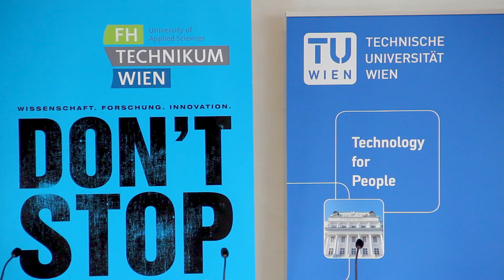TU Wien und FH Technikum Wien starten erstmals gemeinsames Doktoratskolleg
Mit diesem Pilotprojekt zum Themenbereich "Resilient Embedded Systems" schaffen die beiden Hochschulen einen institutionellen Weg, um eine gemeinsame, qualitätsvolle Doktoratsausbildung umzusetzen und gemeinsam zu forschen.

Pressegespräch am 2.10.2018 im TUtheSky
mit Generalsekretär Jakob Calice, Rektorin Sabine Seidler, Rektor Fritz Schmöllebeck und Generalsekretär Christoph Neumayer.